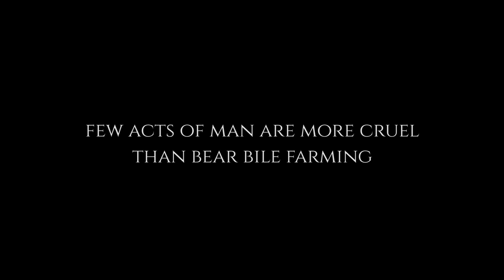Jill Robinson : To The Moon and Back Film Trailer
TRAILER: Movie set to tell Animals Asia founder Jill Robinson’s story

This autumn Jill Robinson’s story will be told in a new documentary entitled To the Moon and Back - detailing her work to rescue bears and end animal cruelty in Asia..

Jill Robinson founded Animals Asia in 1998 and since has rescued almost 600 bears from the bile industry where bears are caged and face regular, painful extractions for use in traditional medicine. Over 12,000 bears remain caged by bile farms in China and Vietnam alone.

Jill and Animals Asia’s work also extends to ending the consumption of dogs and cats, and helping the plight of animals in captivity..

The one hour documentary is directed by Andrew Telling of Orange Planet Picture - a long time supporter of Animals Asia.